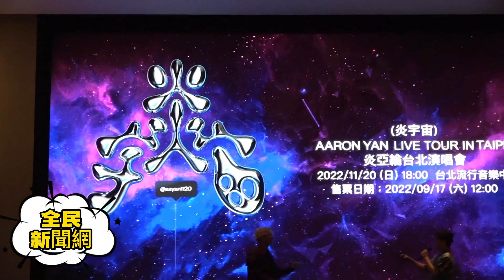炎亞綸 炎宇宙 演唱會 鬼鬼 免費 嘉賓